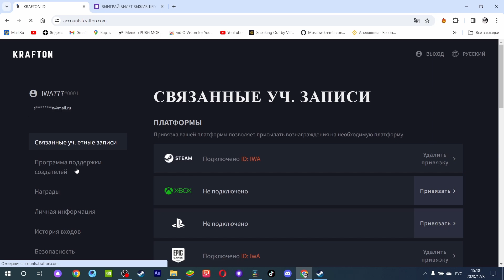ЗАБЕРИ БЕСПЛАТНО БИЛЕТ ВЫЖИВШЕГО РОНДО PUBG: BATTLEGROUND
ХАЛЯВАЯ В PUBG ! ЗАБЕРИ БЕСПЛАТНО БИЛЕТ ВЫЖИВШЕГО РОНДО PUBG: BATTLEGROUND ! РЕГИСТРИРУЙСЯ В РОЗЫГРЫШЕ, ВЫИГРЫВАЙ,   ПОЛУЧАЙ БИЛЕТ ВЫЖИВШЕГО (SURVIVOR PASS, БОЕВОЙ ПРОПУСК,  БАТТЛ ПАСС, BATTLE PASS  ) БЕСПЛАТНО В PUBG: BATTLEGROUND (ПАБГ, ПУБГ , PUBG, PUBG BATTLEGROUNDS, PLAYERUNKNOWN'S BATTLEGROUNDS)  . НЕ ЗНАЕШЬ КАК ПОЛУЧИТЬ БЕСПЛАТНО БИЛЕТ ВЫЖИВШЕГО (SURVIVOR PASS) СМОТРИ ВИДЕО РАССКАЖУ ВСЕ ПОДРОБНО ! В ВИДЕО МОЖНО ПОСМОТРЕТЬ ОБЗОР НА БИЛЕТ ВЫЖИВШЕГО (SURVIVOR PASS, БОЕВОЙ ПРОПУСК,  БАТТЛ ПАСС, BATTLE PASS  )  PUBG: BATTLEGROUND И УЗНАТЬ УСЛОВИЯ РОЗЫГРЫША БИЛЕТ ВЫЖИВШЕГО (SURVIVOR PASS) PUBG: BATTLEGROUND (ПАБГ, ПУБГ , PUBG, PUBG BATTLEGROUNDS, PLAYERUNKNOWN'S BATTLEGROUNDS) . В PUBG: BATTLEGROUND (ПАБГ, ПУБГ , PUBG, PUBG BATTLEGROUNDS, PLAYERUNKNOWN'S BATTLEGROUNDS)  МНОГО ХАЛЯВЫ, НО ПОЛУЧИТЬ БЕСПЛАТНО  БИЛЕТ ВЫЖИВШЕГО RONDO СПОСОБОВ НЕ МНОГО ! В  БИЛЕТЕ ВЫЖИВШЕГО  (SURVIVOR PASS) МОЖНО ЗАБРАТЬ МНОГО СКИНОВ ДЛЯ ВАШЕГО ПЕРСОНАЖА , ЧЕРТЕЖ , FREE GCOIN И ВСЕ ЭТО МОЖЕТ СТАТЬ ТВОЙМ ! РЕГИСТРИРУЙСЯ В РОЗЫГРЫШЕ  БИЛЕТА ВЫЖИВШЕГО (SURVIVOR PASS) В PUBG: BATTLEGROUND (ПАБГ, ПУБГ , PUBG, PUBG BATTLEGROUNDS, PLAYERUNKNOWN'S BATTLEGROUNDS) ПОБЕЖДАЙ , ЗАБИРАЙ ЕГО БЕСПЛАТНО !